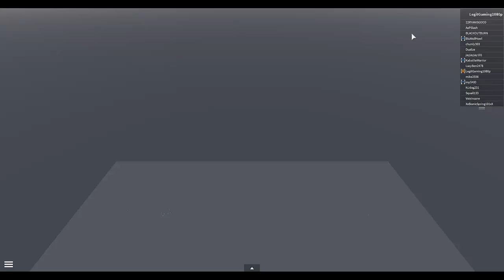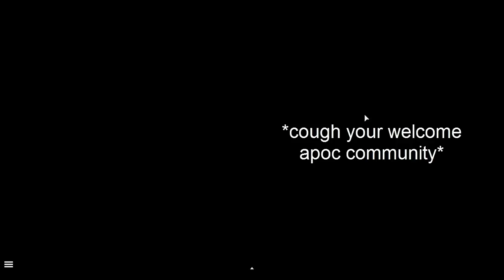106 kills Part 1, Hadicapped via Roblox - Also how to not die from tp hackers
I was on my way to get higher stats when Roblox assets dont load for me. Also learn in this video how to not die from teleporter hacks.